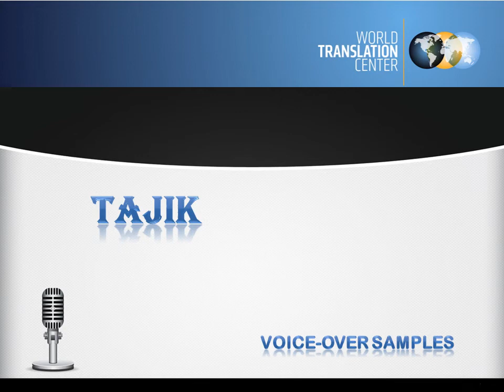Tajik Translation Voice Over Examples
Tajik voice over samples. World Translation Center provides audio and video translation and voice over services for over 150 languages.